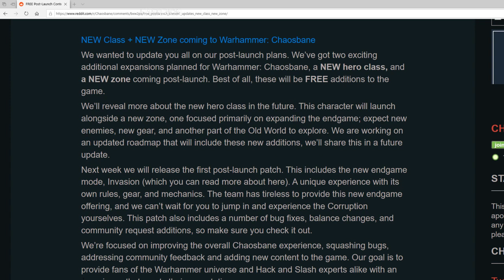Warhammer Chaosbane - Nouvelle classe & Nouvelle map patch note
Salut poto,
La news est tombée il y a peu ! Une nouvelle classe arrive dans warhammer chaosbane ! Nouvelle map et équipement etc etc

Overgood

GAMEPLAY  GUIDE TUTO ASTUCE FR